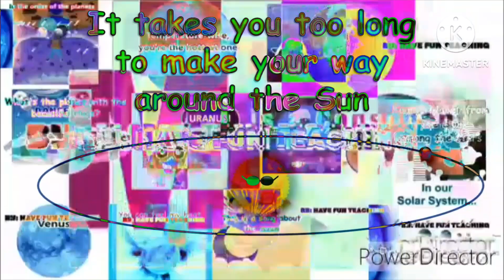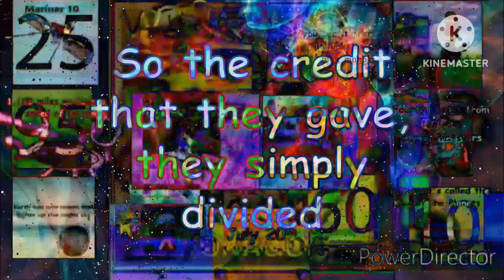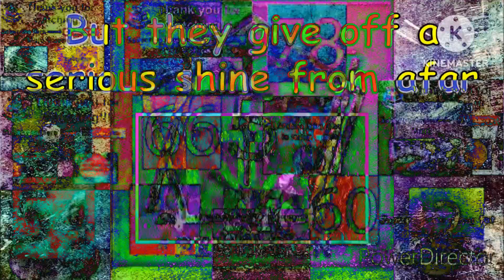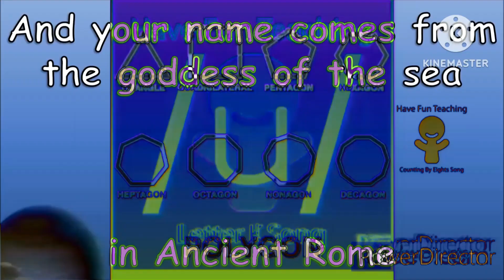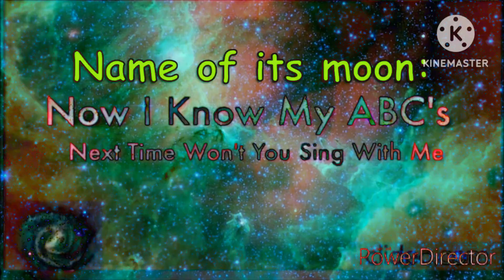Repainted Song 2100